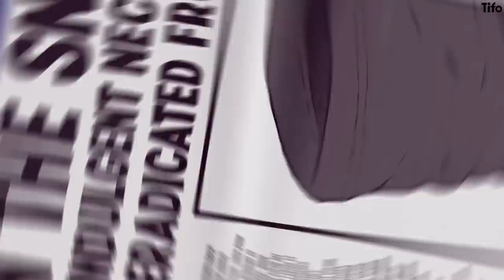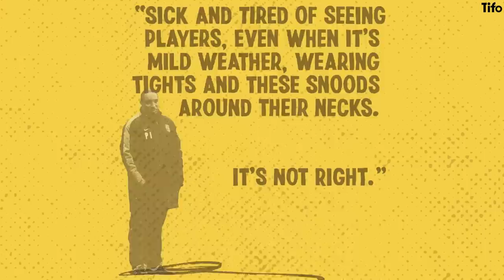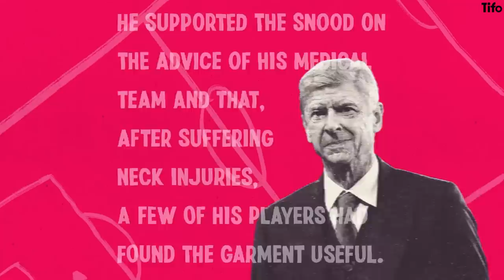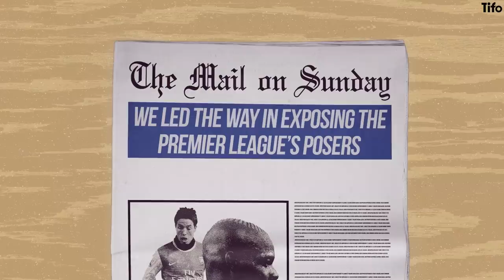Why was the snood banned?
In the late 2000s, an item of football kit caused controversy in the Premier League - the snood. A neckwarmer used in the winter months by some top players in the Premier League. But why was it so controversial? Why was it banned? Can you still buy one today?

Seb Stafford-Bloor tells the story of the snood, illustrated by Marco Bevilacqua.